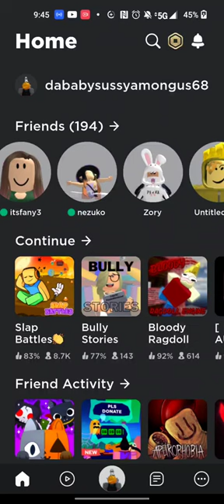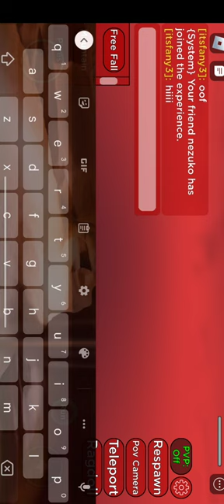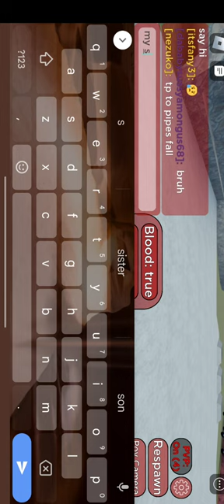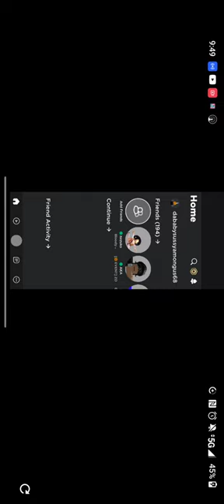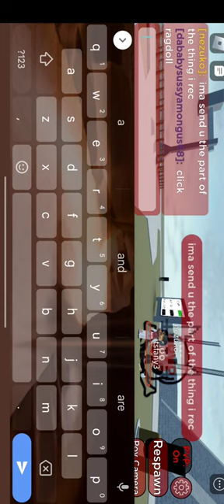another collab cuz why not with @laisha-808 and someone else but they don't have a channel yet